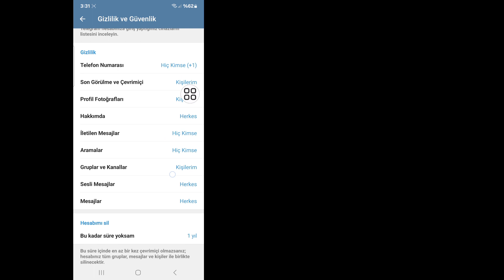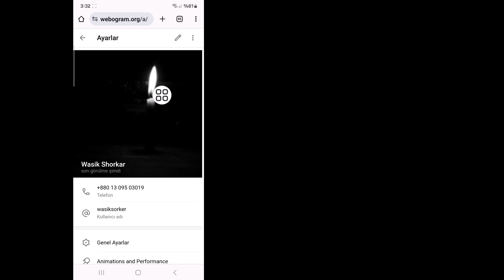Telegram 2024'te Hassas İçerik Nasıl Etkinleştirilir (Android ve iOS) | Telegramdaki hassas içerik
Size Telegram 2024'te Hassas İçeriğin Nasıl Etkinleştirileceğini göstereceğim. Bu videoyu izleyin ve Telegram'da hassas içeriğin nasıl etkinleştirileceğini öğrenin
Telegramdaki hassas içerik nasıl düzeltilir?

💝Size faydası olduysa lütfen videomuzu beğenmeyi unutmayın.
💝Daha fazla video gelmesi için lütfen 'ABONE' olmayı unutmayın.
💝Önemli yorumlarınızı bırakmayı unutmayın.